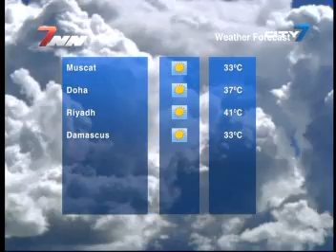City 7TV- 7 National News- 31 August 2011- UAE & Sports News